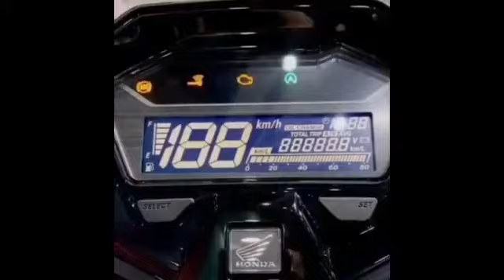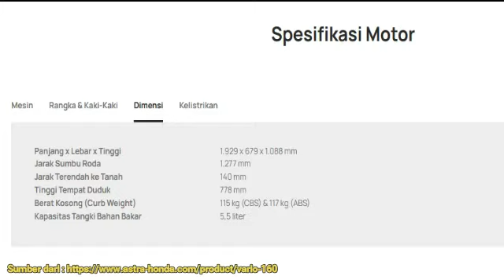Review: HONDA ALL NEW VARIO 160 | Info Otomotif | Motor Terbaru 2022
Review: HONDA ALL NEW VARIO 160
Info Otomotif
Motor Terbaru 2022

Sumber video dari Instagram : @arifbowo178